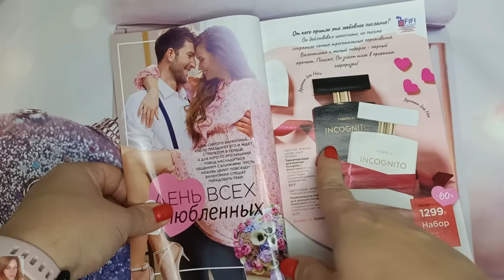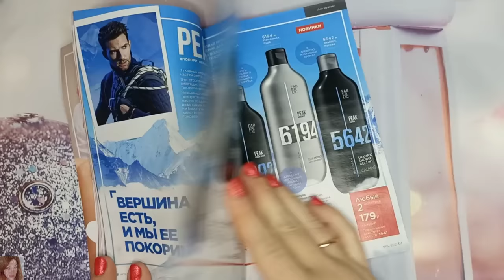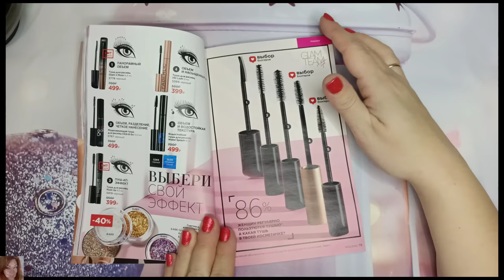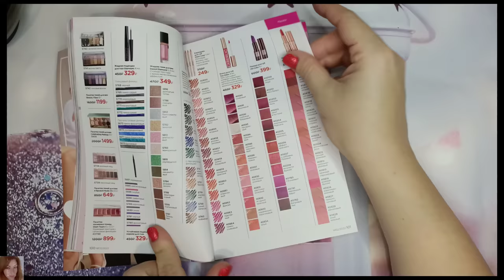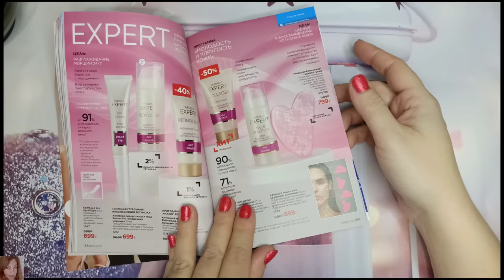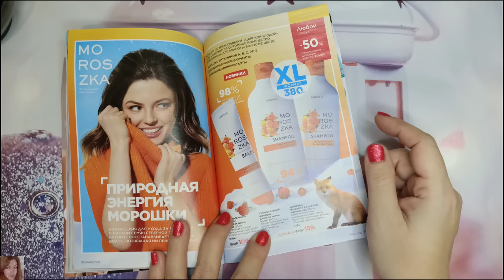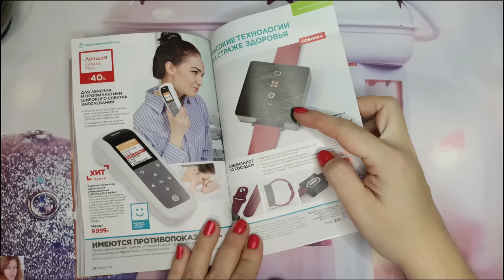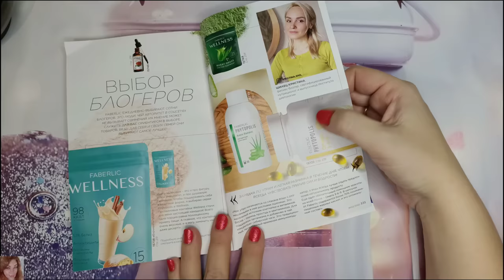❤️ FABERLIC 2 2022 / АКЦИИ, НОВИНКИ И РАСПРОДАЖИ / ОТВЕТЫ НА ВОПРОСЫ, ОТЗЫВЫ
ВСЕМ ПРИВЕТ!!!
В этом видео предлагаю вместе полистать 2 каталог FABERLIC, обсудить самые выгодные акции и цены, план покупок, гид по каталогу, честные отзывы на средства фаберлик, рекомендации, гид по 2 каталогу фаберлик, лучшие крема фаберлик, ужасы фаберлик, косметика фаберлик, новинки фаберлик, парфюмерия фаберлик, что лучше купить в фаберлик, чего лучше не покупать в фаберлик, одежда фаберлик, дом фаберлик, питание, подготовка к новому году и много другое.